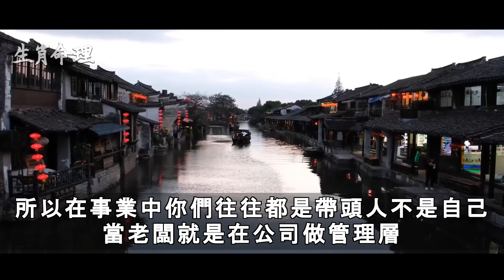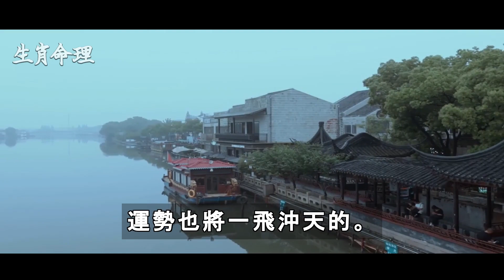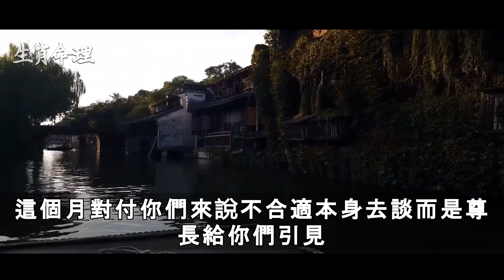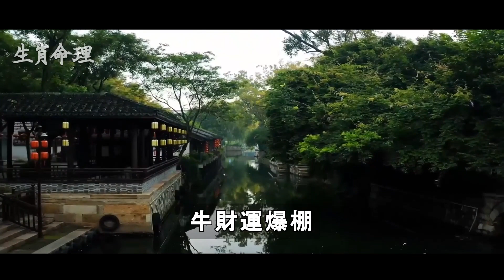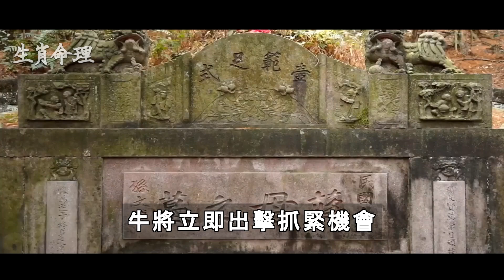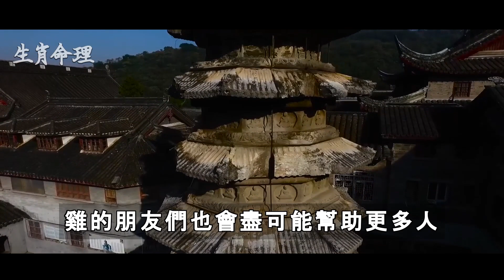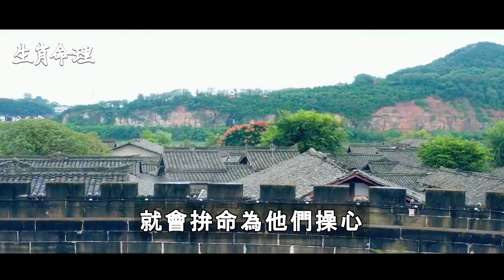你家有屬（虎狗羊兔牛）的人嗎？2022年好運來，再不接就溜去別人家啦 | 生肖命理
你家有屬（虎狗羊兔牛）的人嗎？2022年好運來，再不接就溜去別人家啦
在虎年出生的你們獨立性是非常強，在性格上你們很喜歡冒險，相較於其他人你們也是不怒自威的人，所以在事業中你們往往都是帶頭人不是自己當老闆就是在公司做管理層，你們有自己獨特的思想和想法，自信心爆棚，很多時候你們都喜歡去嘗試不同的東西，雖然有的時候機遇平平，但2022年開始你們的運勢也大有好轉之勢，好運連連，今年只要你們更加努力，肯定能夠富貴有餘。

佛教歌曲,
生肖运势,
2022年12生肖运程,
預言,
生肖运程,
石屋,
命理,
袁弓夷最新消息,
雨揚老師,
解夢,財運,
2022預言,
539,
財神爺,
运势,
佛門大智慧,
六合彩,
古柏論命,愚人不说,
發一崇德,
端午節,虎年運程2022,
邓伦,
五月初五,
五財神咒,
仙女,
传家 29,加減乘除,
大肥看天下,
心头肉,
手相,
林海陽老師,
樂透,
樂透直播,
超級紅人榜,
2022運勢,2022運程,2022電影推薦,2023年,539俱樂部,539必勝,539開獎,539開獎直播,6月15號,big boys club,feng shui 2022,joanna澳洲生活,magnum toto 4d chart,mongolian song,mr hong kitchen,
一生,
中美夫婦,
丽星歌台现场直播,
乘风破浪,
五福星,
今彩樂翻天,伸筋草功效,
低調,
何展成,佛,
周杰倫,
周深,周老師,
命,命运,
命運好好玩,命運好好玩2022,和小雪,
唐嫣,唐綺陽,
問佛,
善良,
喜劇片,圖佳,
地藏王菩薩,地藏王菩薩心咒,
大吉大利,
大悲咒,
套房改造,
妖神記241,
山口百惠,
師傅來了,
師父,
帶天命,
幸福到万家,
張古柏,
張古柏 - 古柏論命,
張敏,
怡宝,愣嚴咒,
我钱花不完了怎么办,
戰痘醫生,
折元宝,
招財咒,
提神方法,
搜尋好笑的節目,改運,
斷瘟咒,
李應聰師傅,
松子魚,
林宣,
楞嚴咒心,權傾天下,歌台直播,
歌台直播秀,
氣炸鍋蛋糕,
煮虾的做法,
燕麥料理,
独孤九剑,狸花猫,王崇禮2022,
王心凌,
玫瑰经,
瑞午節 2022,
甘味人生,
甜蜜變奏曲,
生活100错,
生肖虎,
生肖運程,
电影,
白龍王,
神醫,
福報,
福德正神,端午節 2022,
端午節電影,
端午节的来历,
端陽,
粵劇,
紫微斗數,
緣道觀音廟 直播,
红楼梦解读,
罗正,
聖母聖衣堂,
胡歌电视剧,
腐橘醬,
花鄉華子,
苗阿朵,
蔣匡文,
蕭敬騰,
蘇打粉的作用,
蘭陵王,虎年,
行天宮算命,
西雅圖,
許添盛2022,
許魏洲,詠梅,
說英雄誰是英雄,
諸天紀20,
譚紹興,
警察榮耀,
许文强,豬年運程2022,財,
財源廣進,
财神到,
迪丽热巴,
運勢2022,郎君不如意5,
都更,
野光乡村,
金好運,
金龙王高天霸师父2022,
錢包,
钱包风水,
阿富汗,
阿文師539,阿芝,
陳小雲,
雨揚老師佛曲,
雲行者539,
靜雅佛音,
非,
韭菜,
預言 2022,
顏美食,
風水大師,
风水大师,
養生壺,
饭后运动,
香港移民台灣,
黃金歲冃,
黃金歲月254,
黄友辅,